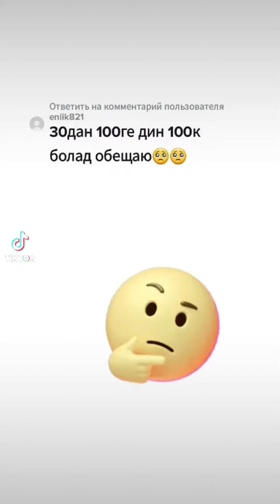ТАЗА КОРЕЙ САНДАРЫ(pure Korean numbers)/ кәрісше 1ден 100-ге дейін санап үйрен[цифры на КОРЕЙСКОМ]